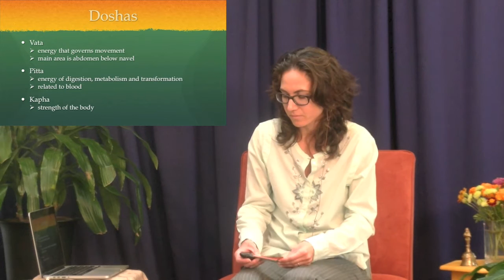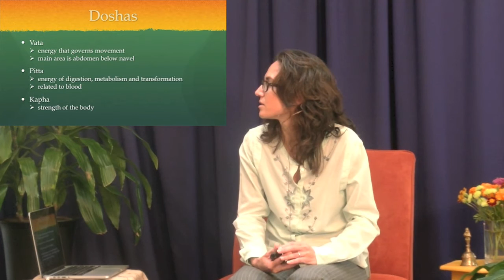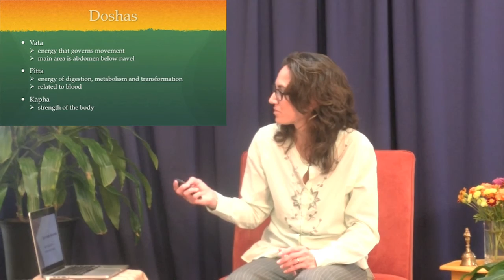Ayurveda's Perspective on Periods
Learn more about Acharya Shunya's One Year Ayurveda Self-Healing Immersion Course starting Oct 2018

Shubha Lisa Lesser is an Ayurvedic practitioner, wellness coach and postpartum doula. After the birth of her first child, it became clear to her that the western medical establishment did not think about health the same way she did. She already had a budding interest in yoga (asana), food, herbs, nature and the power these things had over her health. Discovering Ayurveda gave her a construct to understand how these things fit together and a tool set to use them to help her family, friends and now her clients.  After four years of coursework at the esteemed Vedika Global and and two years of advanced clinical internship, Shubha is now helping Bay Area clients leverage the ancient teachings of Ayurveda to naturally lead healthier lives.

She lives in Marin county with her husband, daughters, dog, goats and chickens.